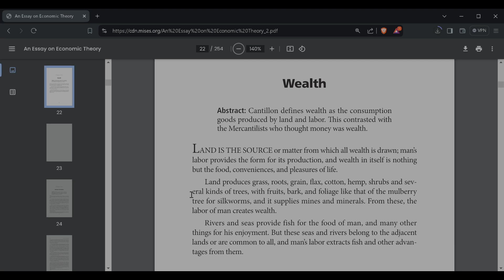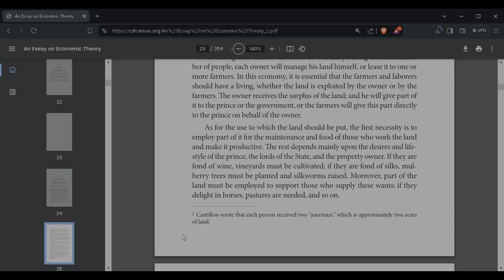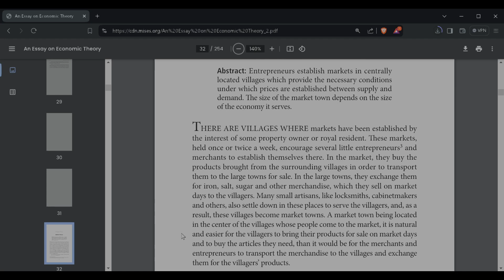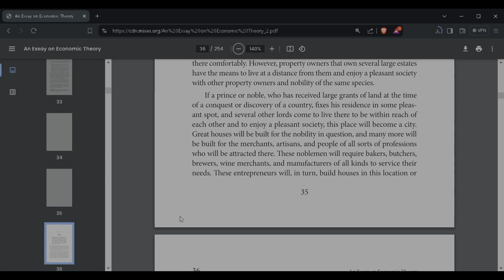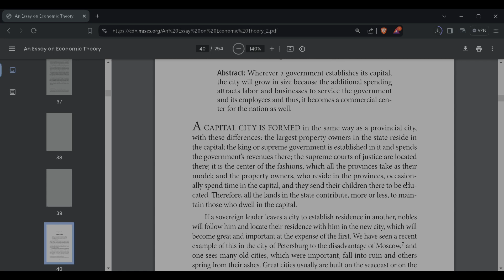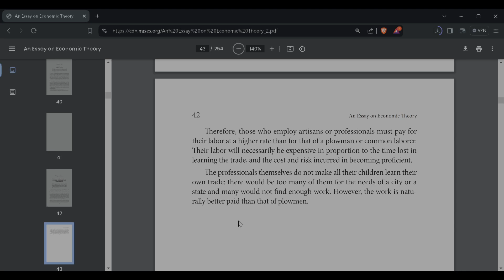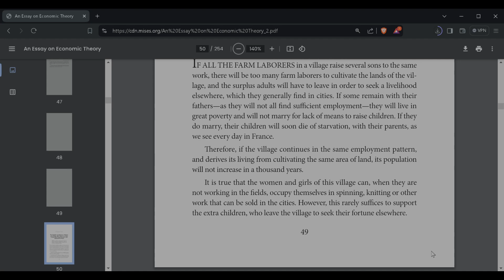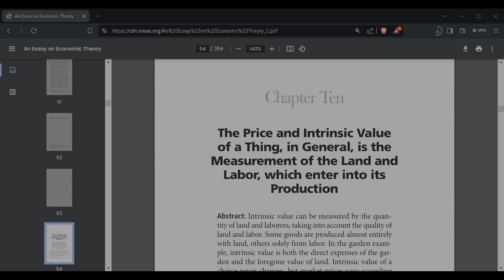Cantillon's Essay on Economic Theory 1-9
An Essay on Economic Theory by Richard Cantillon.